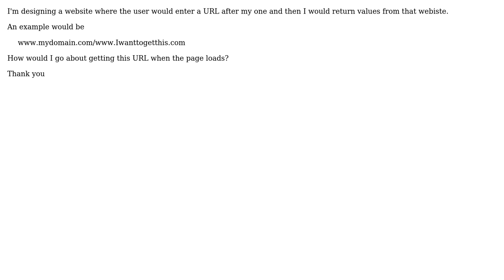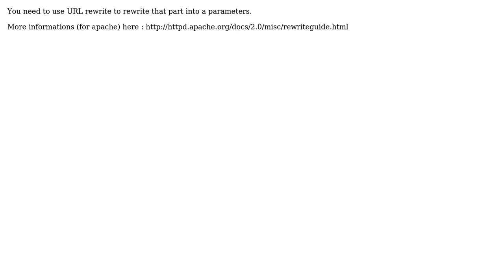How would I get the URL after my own URL?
With thanks & praise to God, and with thanks to the many people who have made this project possible! You are responsible for your own actions.